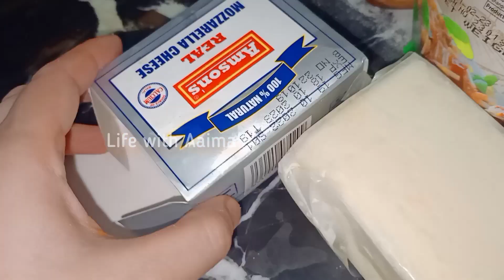How to make pizza at home || Pizza Recipe Without Oven || Pan Pizza || Life with Aaima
viralvideo#lifewithaaima